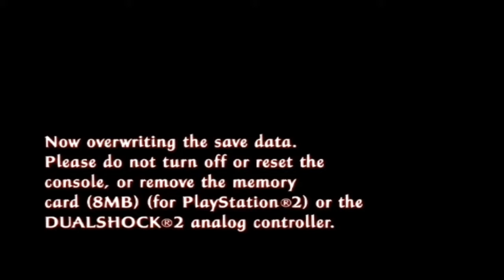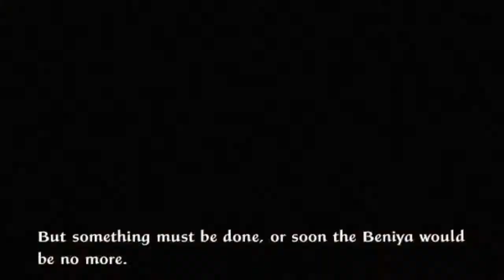Let's Play Tenchu Fatal Shadows - Deutsch - Part 11 - Flammen der Trauer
Wir schlagen uns durch einen sehr engen Bambuswald mit vielen Ecken und Verstecken. Abgründe gehören natürlich auch dazu...